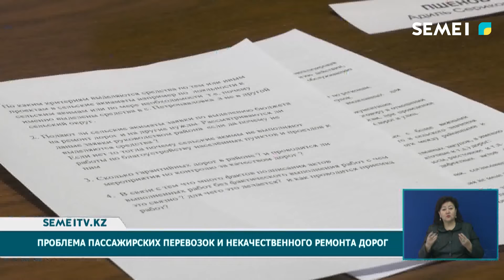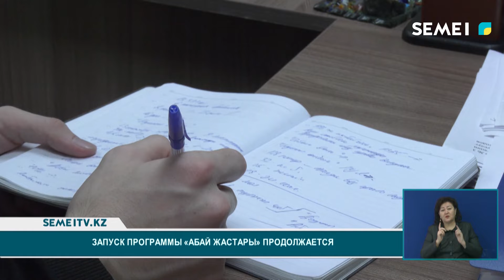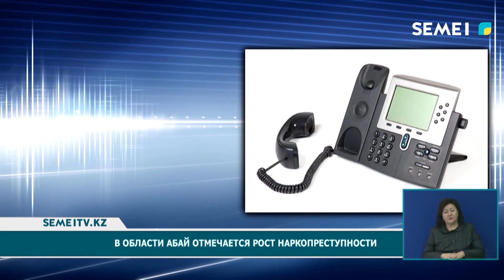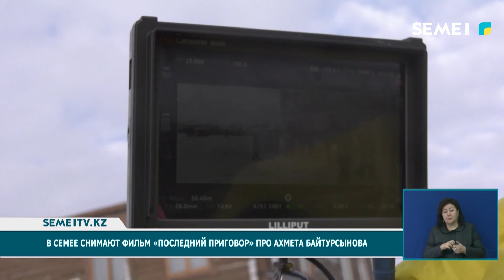Пульс недели (27.11.2022)